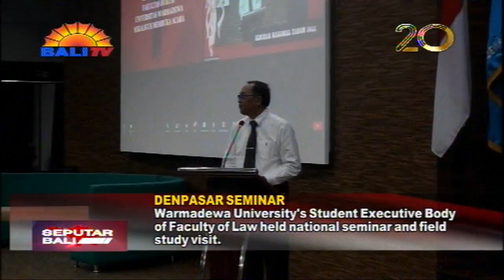KUNJUNGAN STUDI LAPANGAN DAN SEMINAR NASIONAL FH UNWAR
BADAN EKSEKUTIF MAHASISWA FAKULTAS HUKUM UNIVERSITAS WARMADEWA, MENGGELAR SEMINAR NASIONAL DAN KUNJUNGAN STUDI LAPANGAN. SEMINAR NASIONAL SERANGKAIAN KUNJUNGAN STUDI LAPANGAN DENGAN UNIVERSITAS 17 AGUSTUS 1945 SEMARANG.